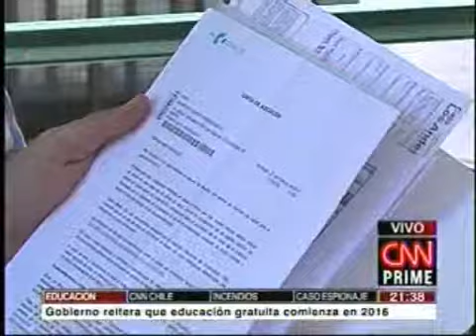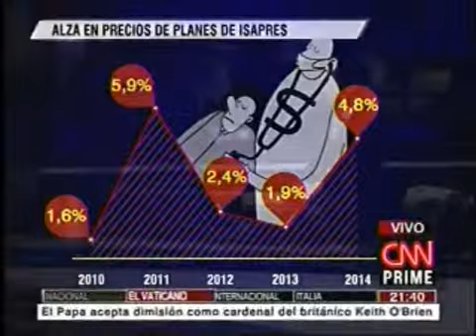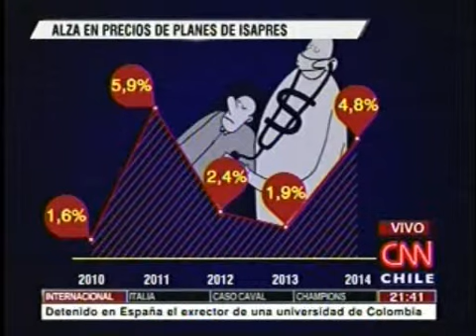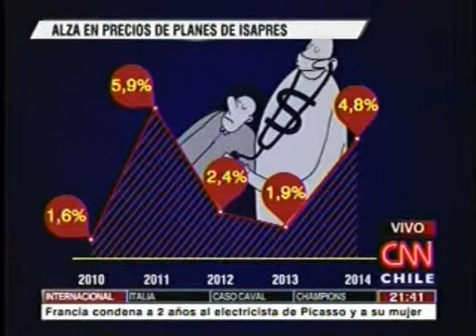CNN: Manuel Inostroza, ISP UNAB, habla sobre los valores de las Isapre